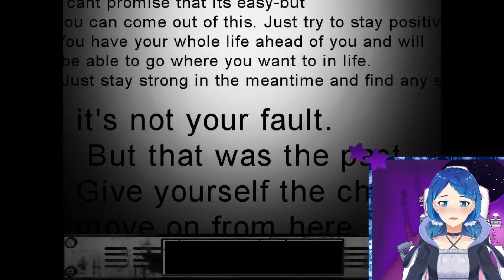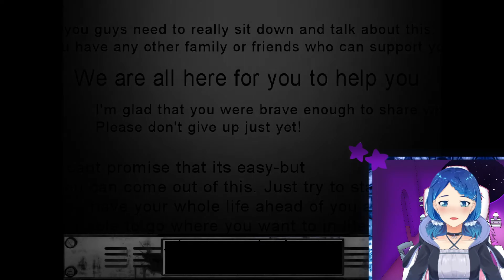[IDT Io] The Cat Lady - FINALE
Mitzi confronts the Eye of Adam and we reach the end.

Interdimensional Traveler Io is a space-faring VTuber and hip-hop artist debuted in March 2021. You can follow her on Twitter, Twitch, and Soundcloud for updates, streams, and content: